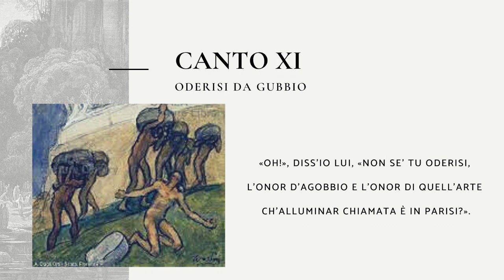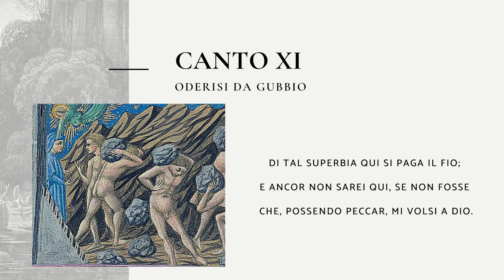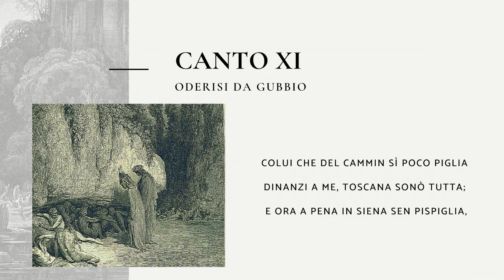Purgatorio, Canto XI: Oderisi da Gubbio (Anno Dantesco)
Anno Dantesco, Purgatorio, Canto XI: Oderisi da Gubbio